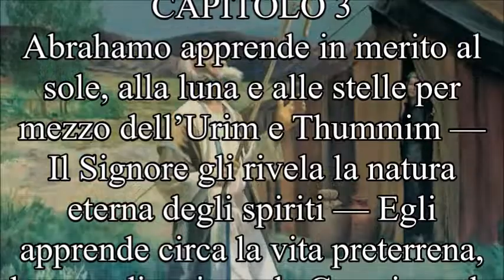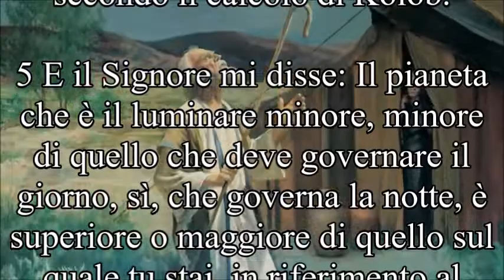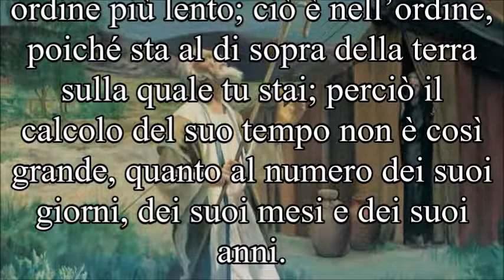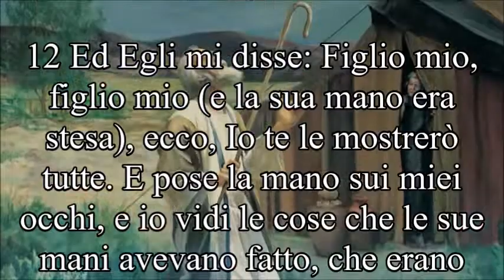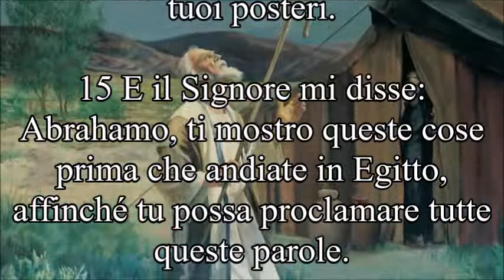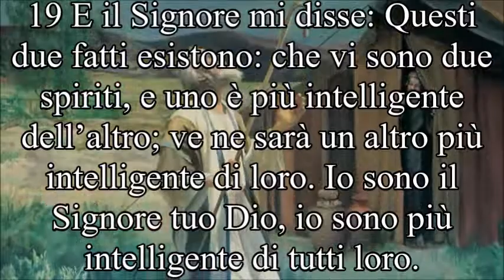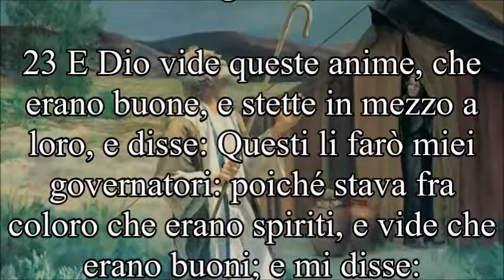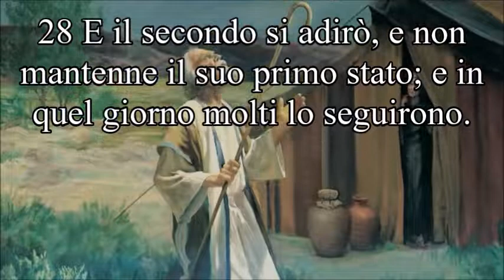Libro di Abrahamo ~ Capitolo 3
"Ora, il Signore aveva mostrato, a me, Abrahamo, le intelligenze che erano state organizzate prima che il mondo fosse; e fra tutte queste ve n’erano molte di nobili e di grandi;

E Dio vide queste anime, che erano buone, e stette in mezzo a loro, e disse: Questi li farò miei governatori: poiché stava fra coloro che erano spiriti, e vide che erano buoni; e mi disse: Abrahamo, tu sei uno di loro; tu fosti scelto prima di nascere.

E ve ne stava uno fra essi che era simile a Dio; ed egli disse a quelli che erano con lui: Noi scenderemo, poiché vi è dello spazio laggiù; e prenderemo di questi materiali e faremo una terra sulla quale costoro possano dimorare;

E in questo modo li metteremo alla prova, per vedere se essi faranno tutte le cose che il Signore loro Dio comanderà loro. Abrahamo 3:22-25